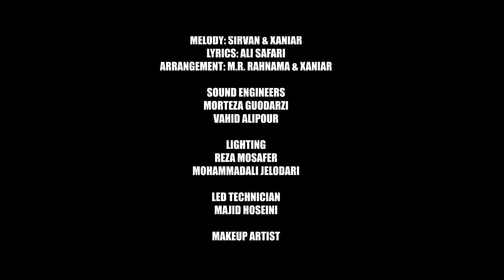Ehaam - Bezan Baran I Live In Concert ( ایهام - بزن باران )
Official Live In Concert By Ehaam Performing “ Bezan Baran “

►Official Lyrics :
"متن آهنگ بزن باران از ایهام"

بزن باران ببار از چشم من
بزن باران بزن باران بزن
بزن باران که شاید گریه ام پنهان بماند

بزن باران که من هم ابری ام
بزن باران پر از بیصبریم
بزن باران که این دیوانه سرگردان بماند

بهانه ای بده به ابر کوچکه نگاه من
بر اوجه گریه ها فقط تو میشوی پناه من
به داد من برس هوا هوای خاطرات اوست

دلم گرفته است به این دله شکسته جان بده
تو راه خانه را به پای خسته ام نشان بده

بزن باران که چتر بسته یعنی دل سپردن

بزن باران نوازش از تو باشد گریه از من

به داد من برس بیا به داد من برس